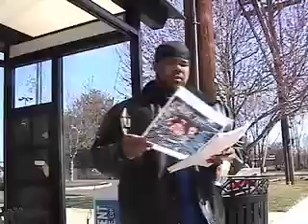Orah - Rap Penomenon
This is Orah (of GIGI) in the video "Rap Phenomenon".